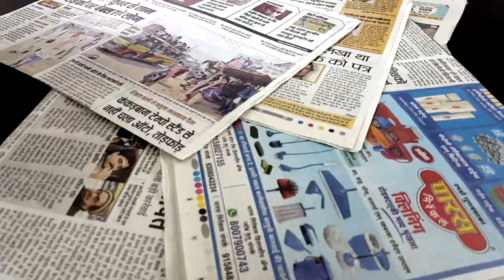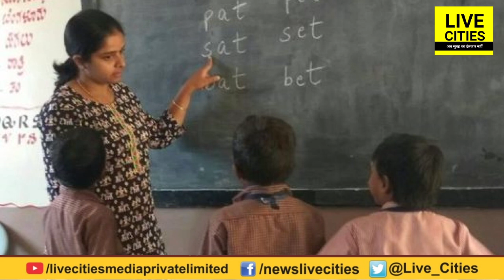Good Morning Bihar| Patna Junction| Traffic Checking| Patna Flood| Bihar Teacher| Patna Hotels